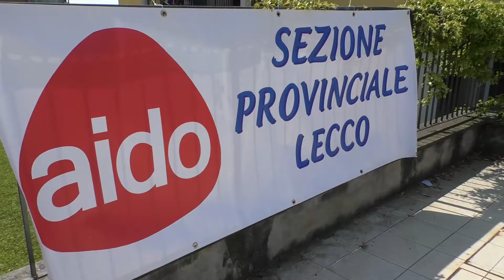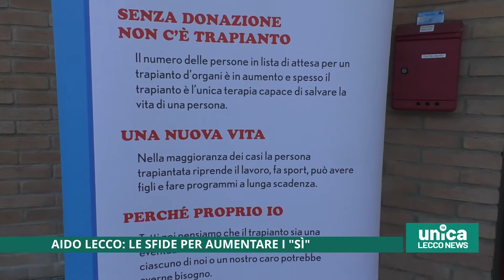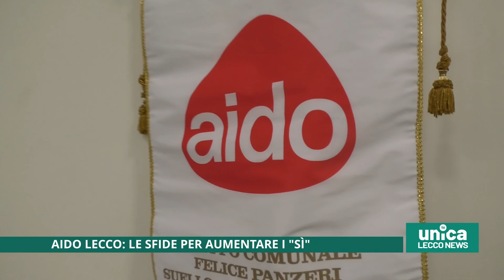Aido, le sfide per aumentare i sì